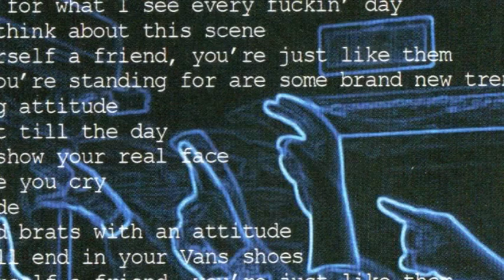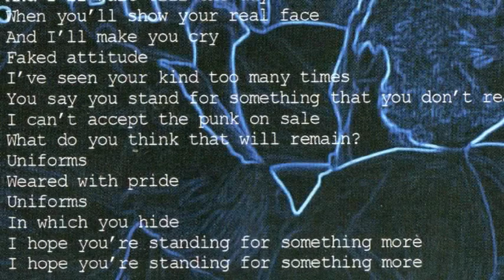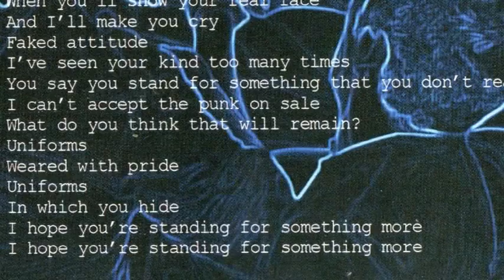The Fourth Sin- Faked attitude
Track 01 from their second CD "Anger" (Valium Recordz, 2007)
The Fourth Sin was an hardcore band from Rome, born in 2001 and disbanded in 2013